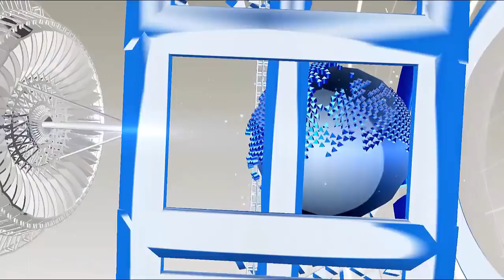घर सजाने वाला ये पौधा ले सकता है आपकी जान..इस पौधे से दूरी बना लो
Happiness has increased among people in planting plants at home. People have started decorating homes with plants. But they do not know that they bring such plants, which they do not know about.
Nowadays people have a lot of interest in planting at home. They decorate their homes or flats with a variety of plants. But many times they bring such plants home, which they do not know about properly. These plants increase the fertility of the house, but it can prove to be dangerous for your life.
The name of such a deadly plant is Dumb Ken. After examining the physicians, it has been proved that it is very poisonous plant.
Let me tell you that most people decorate their house with this plant, and they do not know about this truth. If the milk of this plant is found in the body, then the skin starts getting itchy.
Its poison is so sharp that small children can break in an instant, and adults lose their lives in about 15 minutes.
If someone touches the plant, and then touches the eyes with those hands, then it can always lose the light of your eyes.